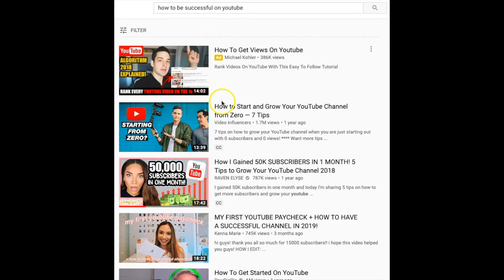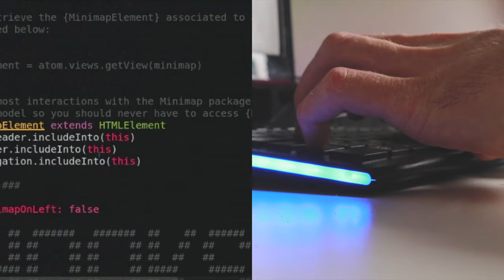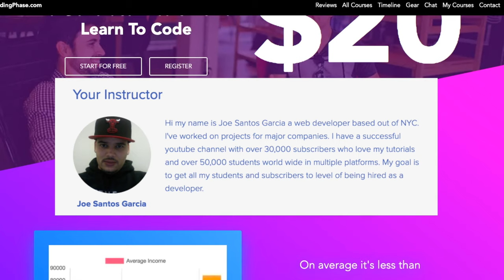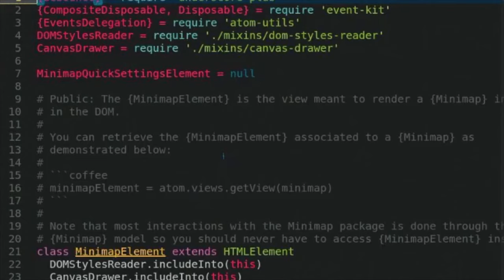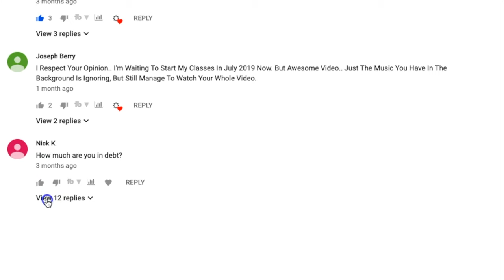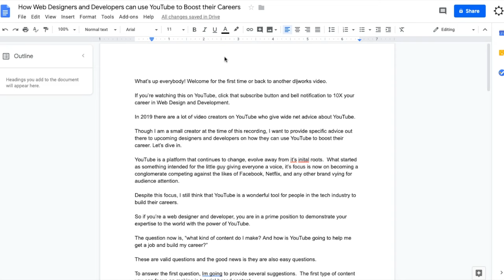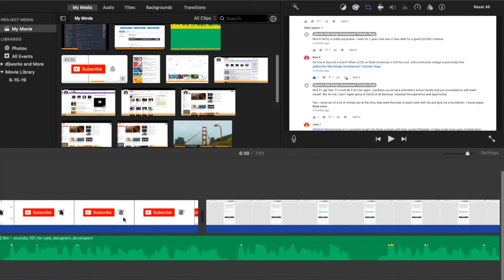How YouTube Can Advance Your Web Design Career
Many web designers and developers focus primarily on what they know: design and code.  There is nothing wrong with this as they rightfully should.

However, there is much to be gained from having a YouTube channel as it provides another avenue to expand your career beyond just coding and designing.  I can tell you this much even if you do not watch the entire video--YouTubing takes the focus off you and places it on the needs of others.

How is this going to benefit me in any way?  Well, don't be lazy and watch this entire video to see how it's spelled out for you! Welcome to freshmen class brutha (or sister ha ha.)

Use these tools to help you produce content that will 10X your web design and development career:

Screencast-o-matic

TubeBuddy